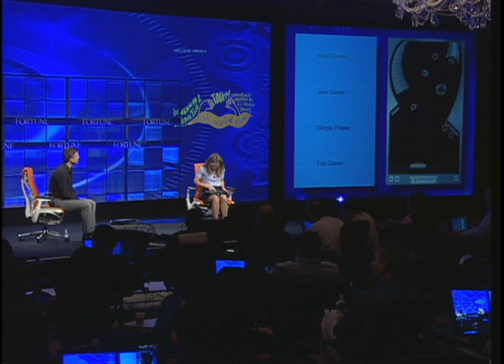Harnessing Human Touch With Immersion Corp. At Brainstorm TECH 2009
Harnessing Human Touch with Christophe Ramstein of Immersion Corp. at Fortune Brainstorm: TECH, July 24, 2009